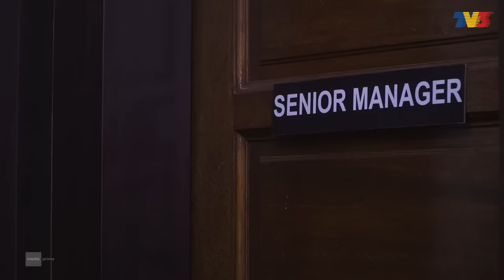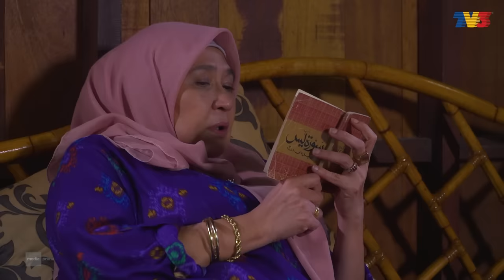[FULL] Jom Mak, Raya KL! (2021) | Episod 1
Zizan dan Aida memujuk ibu mereka untuk beraya di KL pada tahun ini. Pada mulanya, Mak teragak-agak untuk bersetuju tetapi dia mengalah dan menurut cadangan anak-anaknya. Akhirnya, pengalaman Mak beraya di KL menjadi sangat seronok baginya dan dia ingin kembali beraya di KL pada tahun hadapan!

Pelakon : Andi Bernadee, Zara Zya, Dayang Areeda, Azizah Mahzan, Dhia